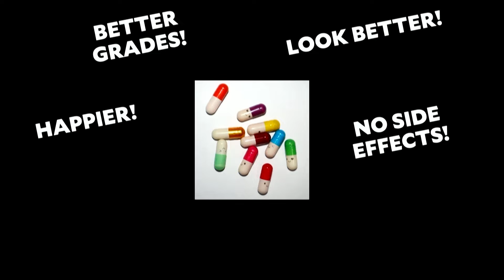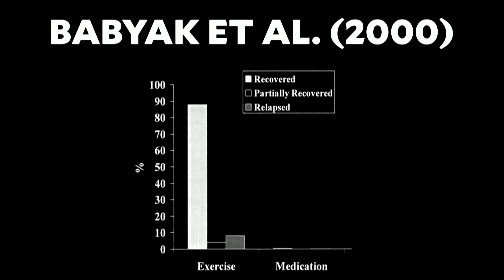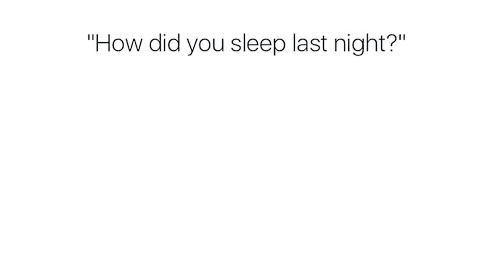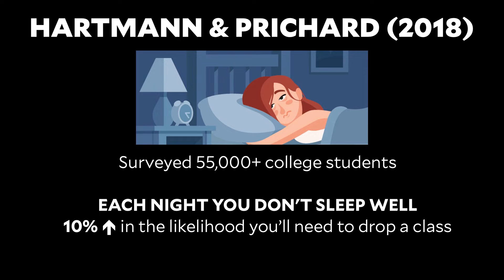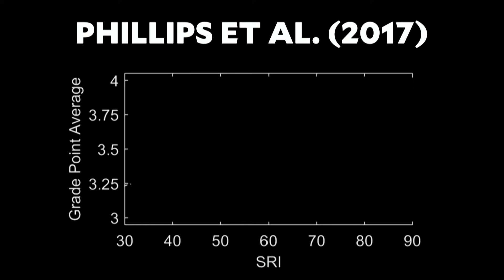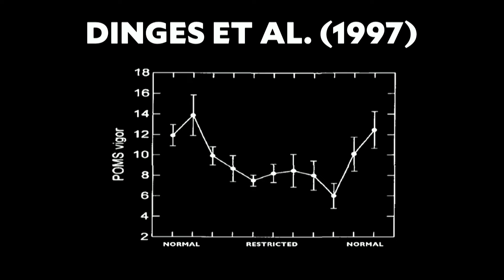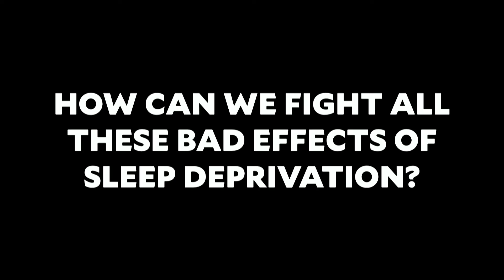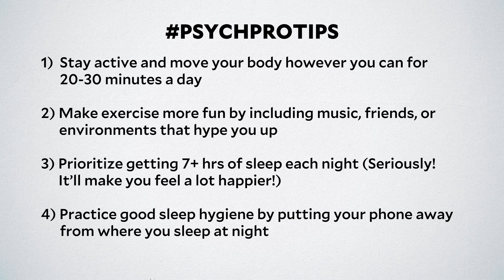Dr. Laurie Santos. Behaviors That Make Us Happy: Healthy Habits. The Science of Well-Being for Teens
In this video for teens, Dr. Laurie Santos talks about the essential role of exercise and proper sleep in enhancing happiness and overall well-being. She shares scientific studies showing that regular exercise and adequate sleep can improve mood, academic performance, and mental health, also providing practical tips for integrating these habits into your daily routine. This is video #23 in Dr. Laurie Santos' series on the science of well-being for teens.

Source: The Science of Well-Being for Teens, Lesson 3.6, "Behaviors That Make Us Happy: Healthy Habits"